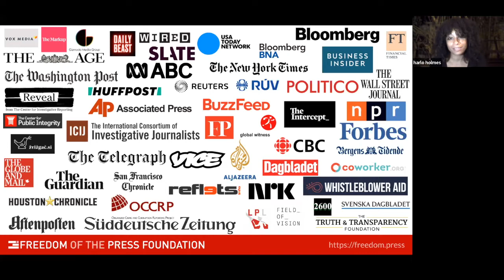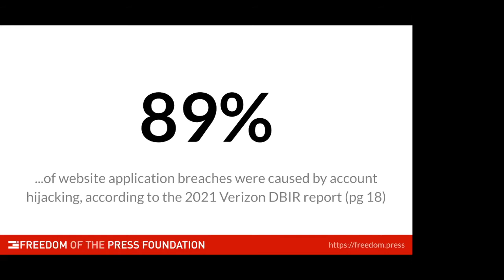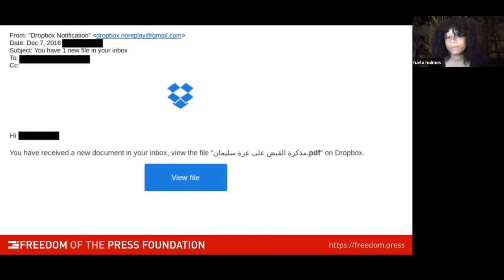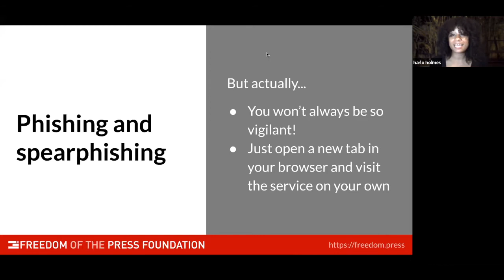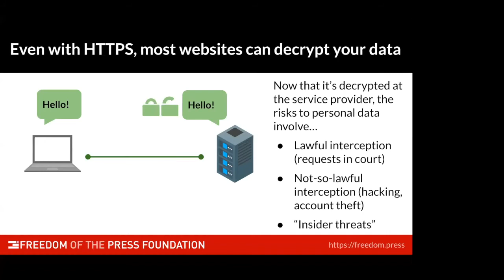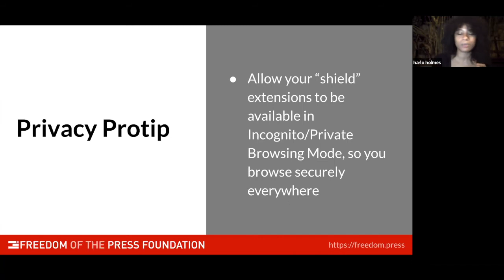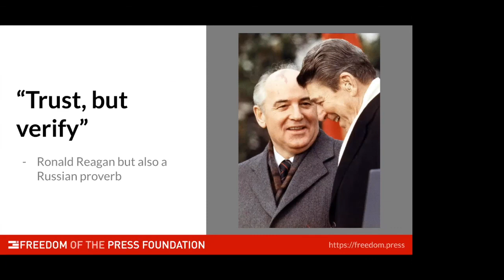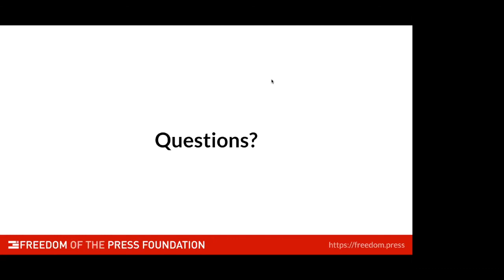Digital Security 101 Training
This 90-minute training will provide the starting point for you to know how to investigate your digital security questions as needed. It will introduce foundational topics on digital security, including the basics of:

- threat modeling
- online account protections
- device safety with full-disk encryption and password practices
- safer browsing
- communication security

This training mentioned several links, tools, and services that can help harden your privacy and information online. Below find a helpful list that Martin provided for follow-up: